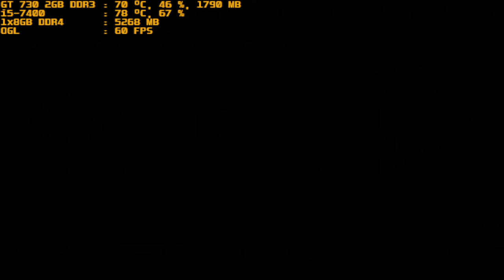mugen 1.1 red arena angelique pre vs sayuri